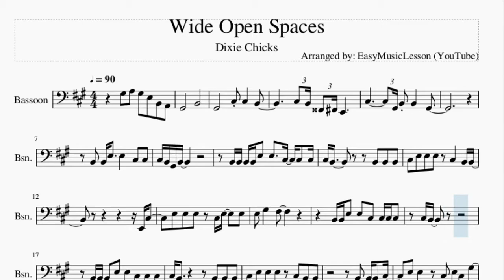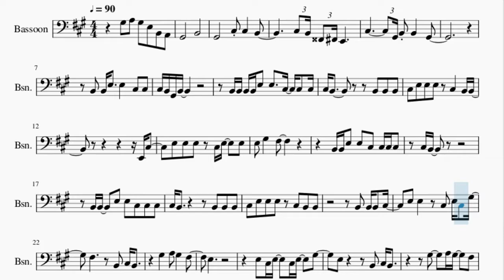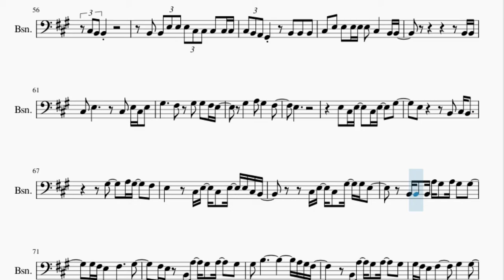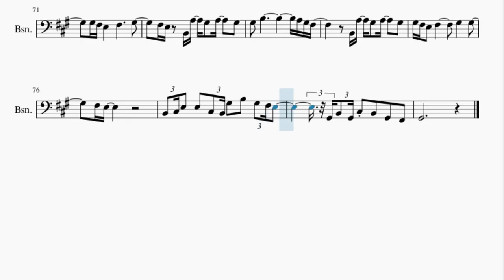Bassoon Sheet Music: How to play Wide Open Spaces by Dixie Chicks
Here is a sheet music/tab video on the song Wide Open Spaces by Dixie Chicks on the bassoon. A bassoon sheet music arrangement which is transposed to notes that are easily played by bassoon, for the song Wide Open Spaces by Dixie Chicks.

EasyMusicLesson2 teaches you to play the your favorite instrument, through well-arranged sheet music so that you too can learn how to play Wide Open Spaces by Dixie Chicks on the bassoon as fast as you can. A bassoon sheet music with backing tracks to help your play the song better.

Chords of Bassoon arrangement:
E Maj   A Maj   E Maj   A Maj   E Maj   A Maj   E Maj   E Maj
F# Min   B Maj   B Maj   E Maj   E Maj   F# Min   E Maj   A Maj
E Maj   F# Min   E Maj   A Maj   A Maj   E Maj   A Maj   B Dom 7
E Maj   F# Min   E Maj   A Maj   E Maj   F# Min   E Maj   A Maj
A Maj   E Maj   A Maj   B Dom 7   E Maj   F# Min   A Maj   B Maj
E Maj   F# Min   A Maj   B Maj   E Maj   F# Min   A Maj   B Maj
E Maj   F# Min   A Maj   B Maj   E Maj   F# Min   E Maj   A Maj
E Maj   A Maj   E Maj   E Maj   A Maj   E Maj   E Maj   A Maj
E Maj   F# Min 7   B Maj   B Maj   E Maj   E Maj   F# Min   E Maj
A Maj   E Maj   F# Min   E Maj   A Maj   A Maj   E Maj   A Maj
B Dom 7   E Maj   F# Min   A Maj   B Maj   E Maj   F# Min   A Maj
B Maj   E Maj   F# Min   A Maj   B Maj   E Maj   F# Min   A Maj

Melody notes of Bassoon:
G#3 A3 G#3 E3 B2 A2
G#2       B2
G#2       C#3 C#3 B2
C#3 B2 G2 F#2 E2
C#3       G#2 B2 B2   G#2
B2 B2 E3   E3   C#3 C#3
B2 B2 B2 B2 E3 E3   C#3 C#3 C#3
C#3 B2       B2 B2 B2
C#3 E3 E3 E3 C#3   B2 B2
E2 C#3
E3 E3 E3 C#3 E3   E3
E3 G#3   F#3
B2 B2 E3 E3 C#3 C#3 C#3 C#3
C#3 B2
B2 B2   E3 E3 C#3 C#3 C#3
B2 B2 B2 C#3
E3 E3   C#3 E3 C#3 G#3
F#3     B2 C#3 B2
G#3   A3 G#3   F#3
E3
E3 C#3 E3   C#3 E3   G#3
E3     B2 C#3 B2
E3   C#3 E3 C#3 E3 E3 C#3 B2
B2 B2 B2 E3 E3   C#3 C#3 C#3
B2
C#3 E3 E3 E3 E3 C#3   B2 B2
E3 E3   C#3 E3 G#3
E3
C#3 E3 C#3 G#3 G#3 E3
B2 C#3 E3 E3 C#3 B2 G#3   F#3 E3 C#3 A2
B2 C#3 E3 E3
B2 C#3 E3 E3 C#3 B2 G#3
B2 C#3 E3 E2
G#2       F#2     E2
F#3   E3   C#3   B2   G#2
B2 B2 B2 E3 E3 E3 C#3 C#3 C#3
B2 B2 E3 E3 E3 C#3 C#3 C#3 C#3 C#3
C#3 B2 A2 G#2   B2 B2 B2
C#3 E3 E3 E3 E3 E3 C#3   B2 B2
B2 B2
C#3 E3     C#3 E3 C#3 E3
G#3     F#3 G#3 G#3 F#3 E3
E3
B2 B2 B2 A3 G#3 A3 G#3 G#3
G#3 F#3 E3   F#3     G#3
F#3 E3 B2 A3 G#3 A3   G#3
G#3 B3           A3 G#3 F#3
B2 A3 G#3 A3   G#3
G#3 F#3 E3 F#3     G#3   G#3
F#3 E3
B2 C#3 E3 E3 C#3 B2 G#3 B3 G#3 F#3 E3
G#2 B2 G#2 C#3 B2 G#2 F#2
G#2